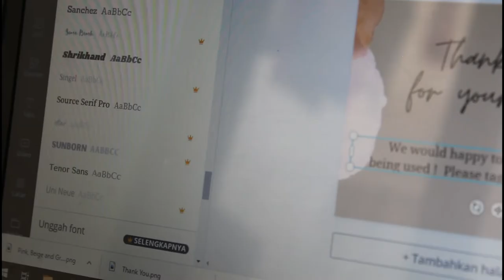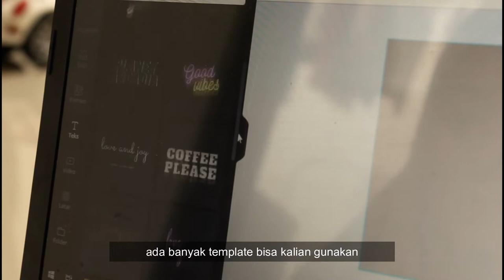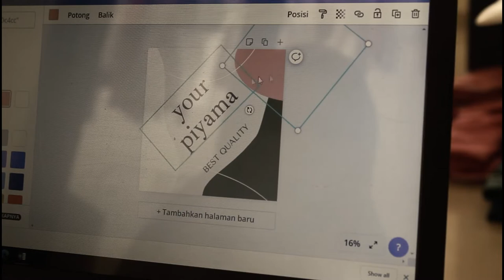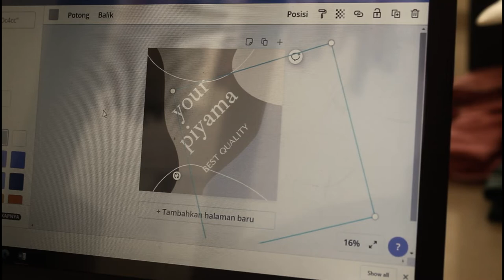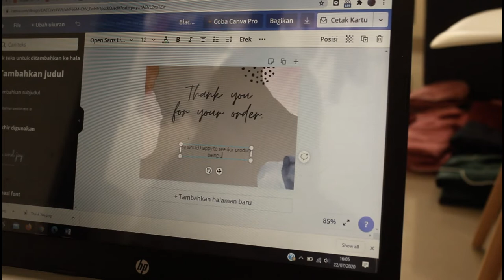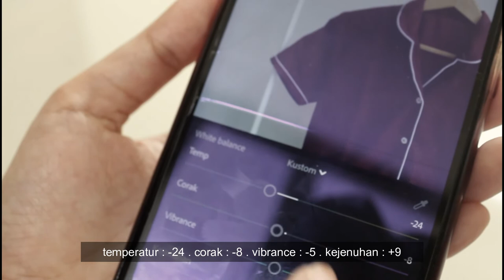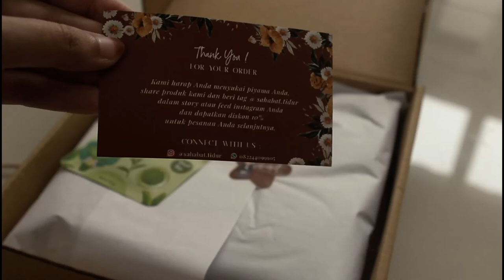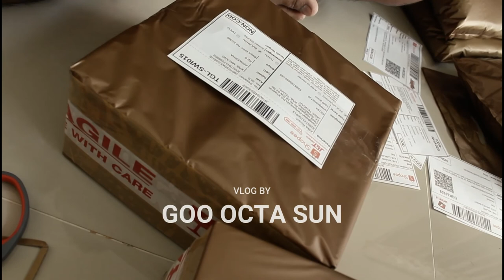studio vlog | how i started my own business pajamas | shopee seller rustic packing